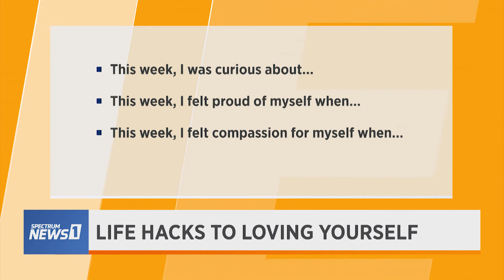Life Hacks to Loving Yourself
I'm back with my friend Melvin Robert and Spectrum News 1 SoCal to bring you life hacks to loving yourself!! ❤️

The world feels so overwhelming right now.
It can be hard to feel grounded or in touch with yourself when doom-scrolling seems to have become the national pastime.

The biggest 🔑 to getting back to loving ourselves, is learning about ourselves.
The relationship you have with yourself is the most important one!

So, join us for a quick little 3 question confidence bootcamp to shake things up!